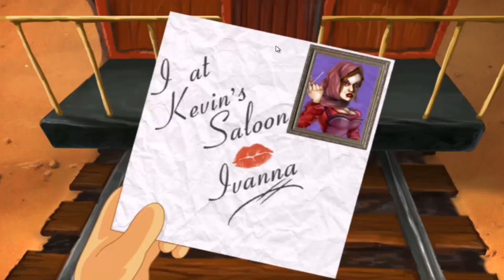Let's play Al Emmo and the Lost Dutchman's Mine #1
Al Emmo and the Lost Dutchman's Mine ist ein klassisches Point'n Click Adventure um einen kleinen Antihelden (man könnte auch Weichbumms/Waschlappen/Muttersöhnchen sagen)der in einem Kaff strandet nachdem sein Date eher semioptimal verlief. Klassische Comicansicht, Spielweise und Dialoge wie in den alten Sierra/Lucasarts-Adventures. Die Story und Texte sind eher für ein erwachsenes Publikum gemacht, zumindest hoffe ich mal das Kinder die meisten Anspielungen hier nicht verstehen, aber bei der heutigen Erziehung... ^^ Die winzige Auflösung, die etwas hakelige Steuerung sind dafür Minuspunkte. Alles in allem kein großer Titel, eher der B-Movie der P&C Adventures aber für Fans des Genres vielleicht ein Blick wert.